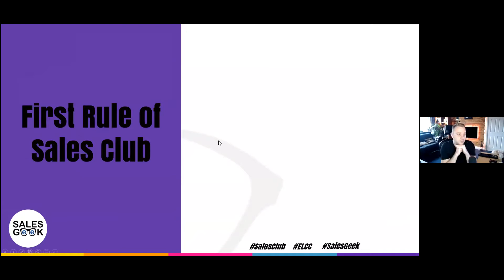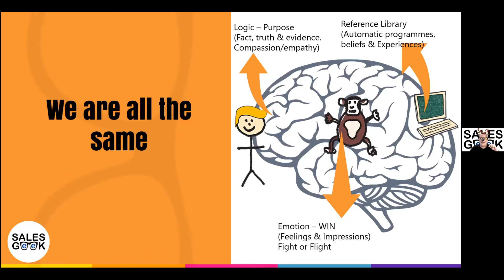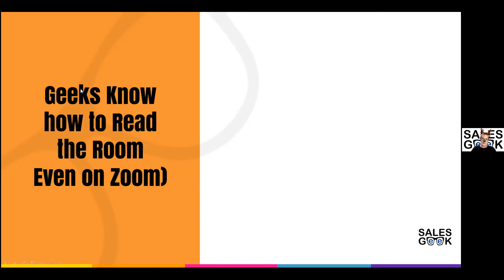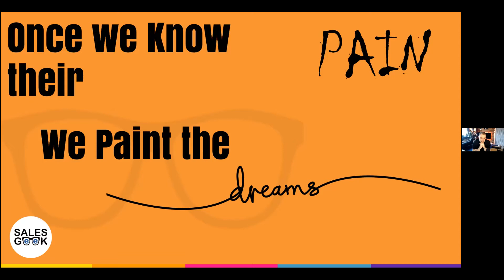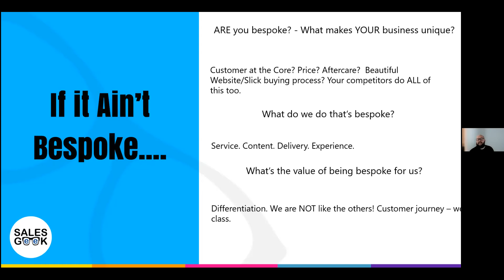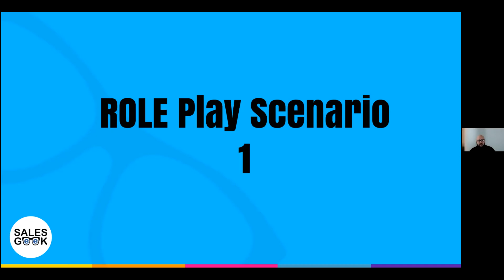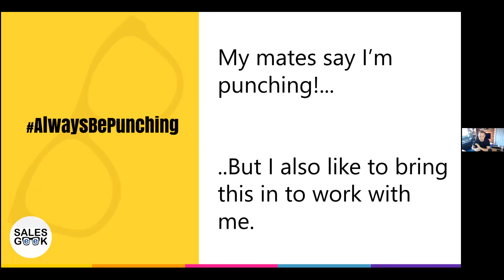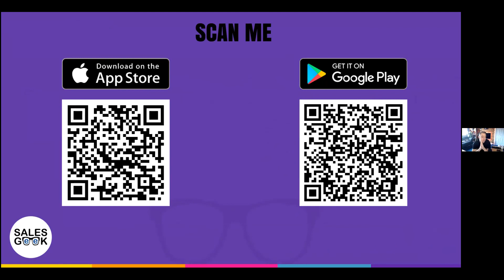ChamberLIVE - 17th December 2021 - Sales Club Online in Partnership with Sales Geek